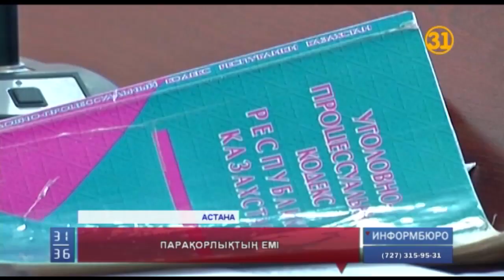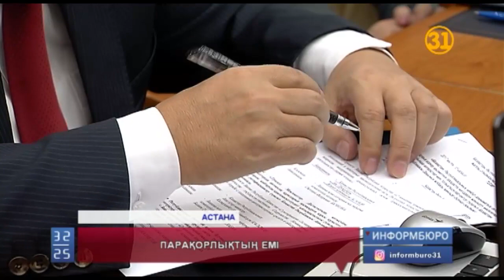Парақорлықтың емі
Адамның тағдырынан қалтаның қамын артығырақ ойлаған жиырмаға жуық прокурор істі болып жатыр. Қарамағындағы осынша қызметкердің заңды белшесінен басқанын Бас прокурор Жақып Асановтың өзі мойындап, соңғы 15 жылда мұндай сұмдықты көрген жоқпын деп отыр. Дегенмен, Бас прокурор парақорлықтың жаңа емін тауыпты. Бүгін оны депутаттарға ұсынды. Сонымен,  құқыққорғау саласын қандай түбегейлі өзгеріс күтіп тұр?